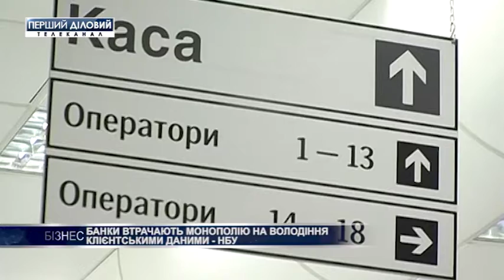Банки теряют монополию на владение клиентскими данными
Доступ к счетам клиентов есть не только у банков. Следовательно, финансовые учреждения теряют монополию на владение клиентскими данными. Об этом заявил заместитель председателя НБУ Сергей Холод. Подробности - далее в сюжете.